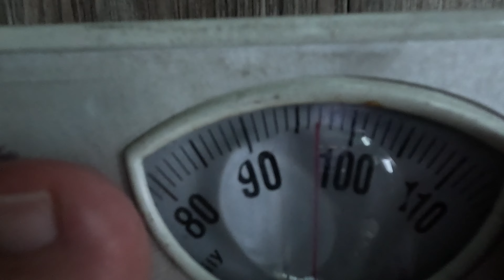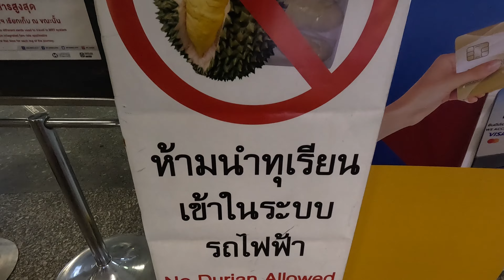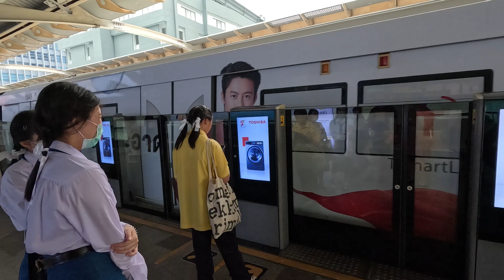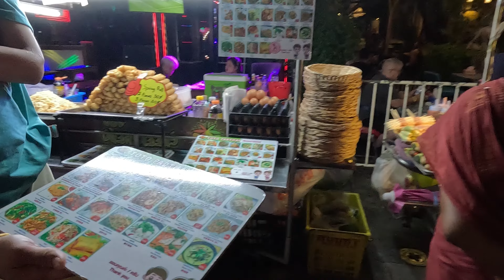Propršený poslední den v Bangkoku | rušná Khaosan Road | VLOG Thajsko 2024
Náš poslední den v Bangkoku nevypadal nejlépe. Poprvé za celé dva týdny začalo pořádně pršet - a to zrovna v den, kdy jsme měli v plánu vyhlídku v 78. patře!